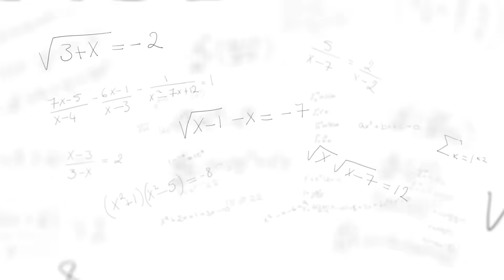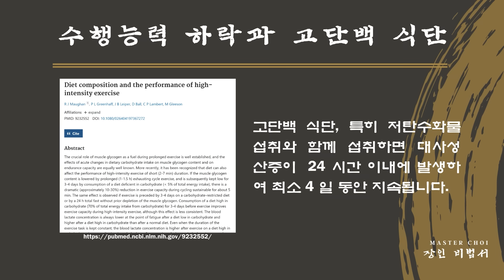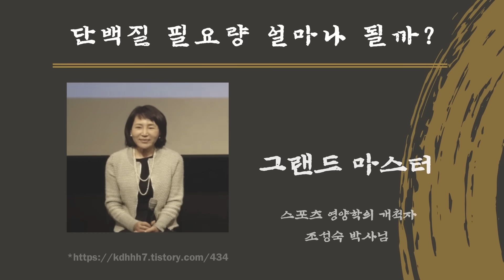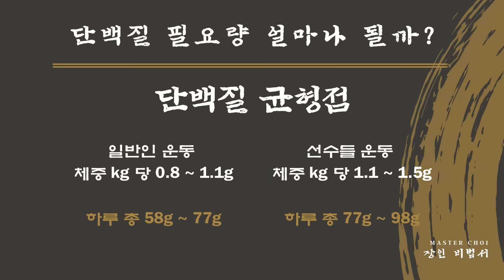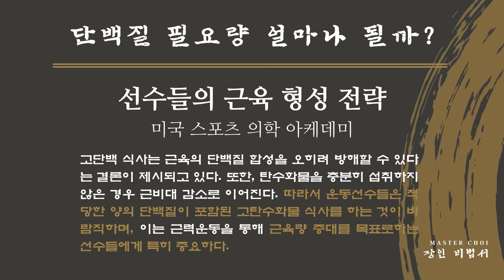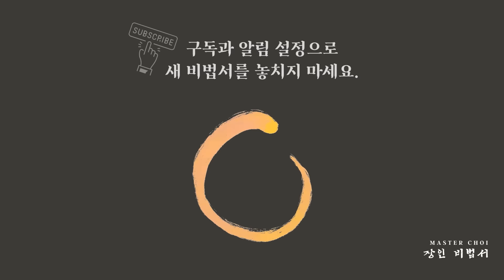sub) 단백질 파우더 먹어야 할까? NO 파우더 태릉 36년 장인 비법서 | 마스터 최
*[ 🏛️ 움직이며 사는 삶 / 싱무브 그라운드 도곡동 교육센터 ]

단백질의 효과, 효능에 과도하게 집착하는 것은 단백질이 좋다고 말하는 사람은 많지만, 굳이 과한 단백질이 필요없다고 말하는 사람은 적어서가 아닌가 합니다. 과한 단백질이 필요없다고 말하는 사람에게는 별 이익이 없죠.

하지만, 세상의 균형을 위해 꼭! 필요한 일이 아닌가 합니다! 이번 영상이 필요한 사람들에게 꼭 도움이 되었으면 좋겠습니다. 감사합니다.

- 챕터구성
00:00 [44초] 오늘 우리가 배우는 것
00:44 [2분] 고단백시 산증으로 고통 받는 신장
02:40 [3분] 한국의 스포츠 영양 그랜드 마스터의 조언
05:45 [1분 30초] 미국 스포츠 의학 아카데미의 근육 형성 전략
07:08 [1분] 오늘의 결론 정리
08:00 [1분] EatRealFood 소개

*주의사항! : 이 영상은 정보제공용으로 제작된 것으로서 의학적 조언이 아닙니다. 필요시 의사와 같은 믿을 만한 전문가에게 꼭 도움을 구합시다.